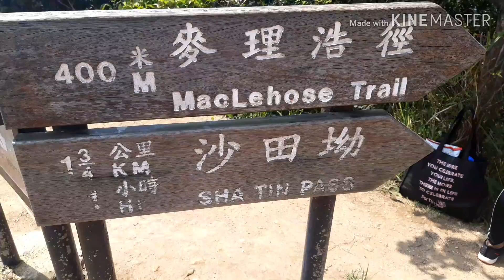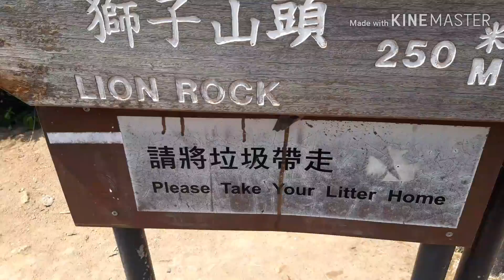Lion Rock Hike/OFW /Kunyangs Libangan#Quezon team vlog1